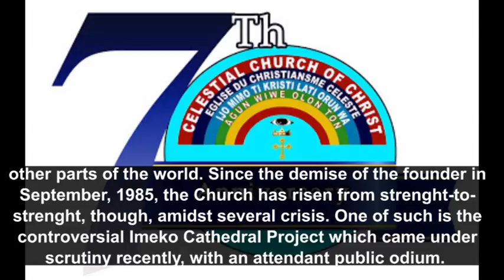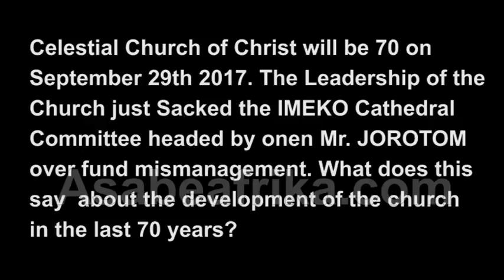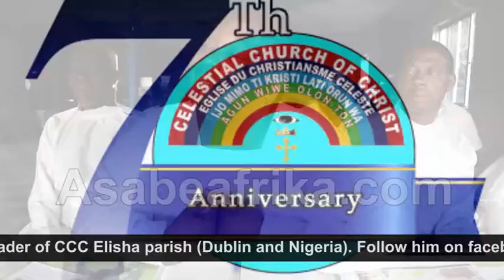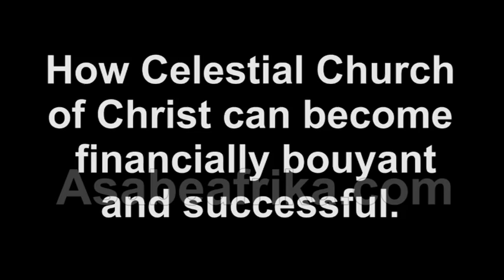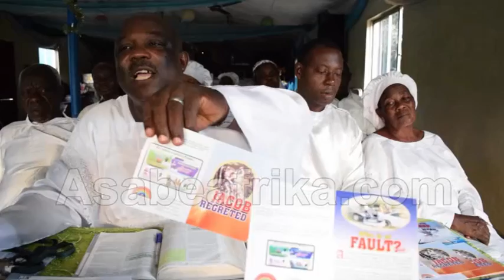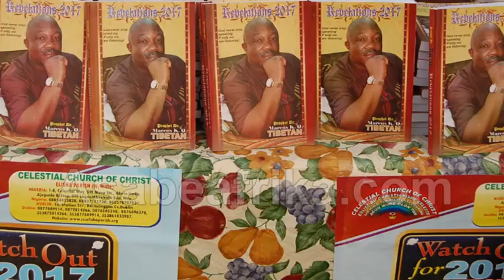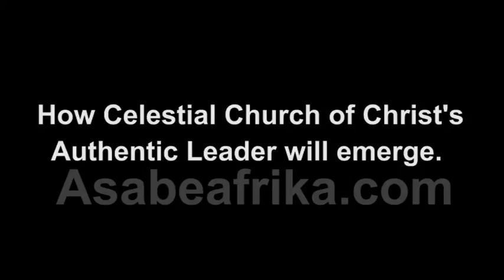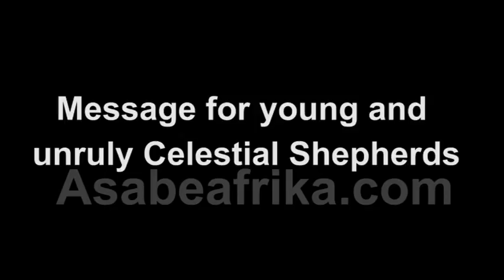Celestial Church of Christ @ 70: The Good, The Bad and The Ugly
Celestial Church of Christ @ 70: The Good, The Bad and The Ugly by Prophet MKO Tibetan